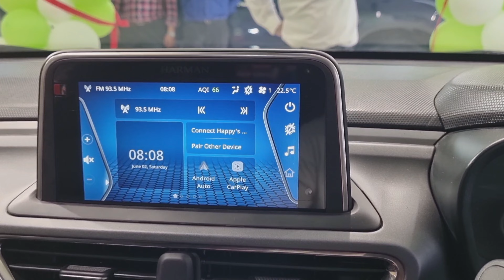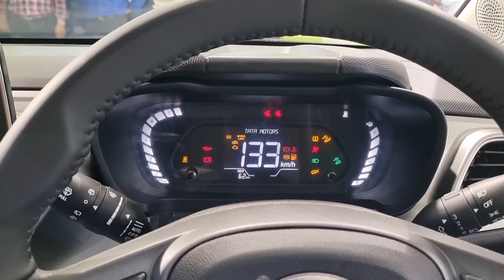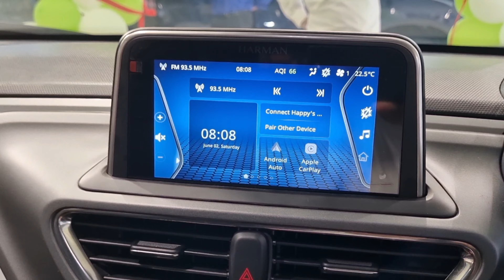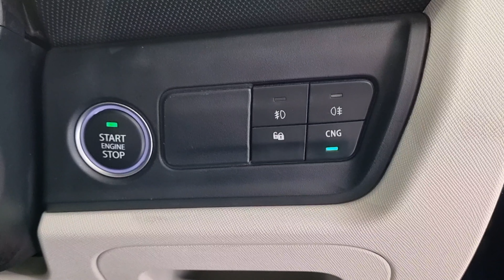Tata Altroz iCNG 2023 || With 2 Cng Cylinders 🔥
Walkaround of All New Tata Altroz iCNG